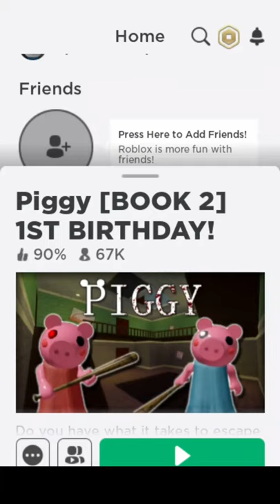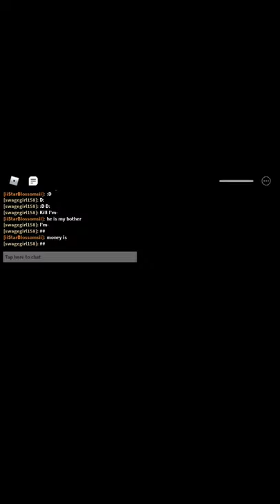Leighton plays piggy on roblox